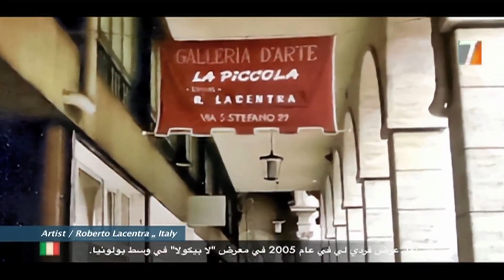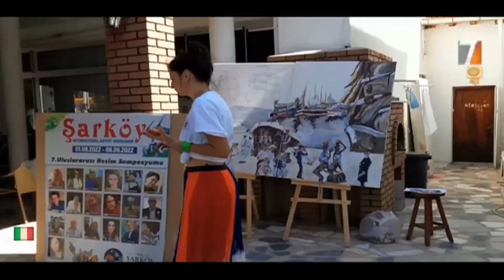Roberto Lacentra Italy Gallery around the world Ch 7 on Egyptian TV by Ismail Bakr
جاليرى حول العالم
الفنان/  روبرتو لاسنترا.. ايطاليا
القناة ٧ بالتليفزيون المصري
إخراج
اسماعيل بكر
Gallerie nel mondo,,
Artista / Roberto Lacentra.. Italia
Canale 7 sulla TV egiziana
Diretto da
Ismail Bakr
    Lunedì 4 settembre alle 22:00, ora egiziana
Gallery around the world
Artist /  Roberto Lacentra ،،  Italy
Ch 7  Egyptian TV
Directed by
Ismail Bakr